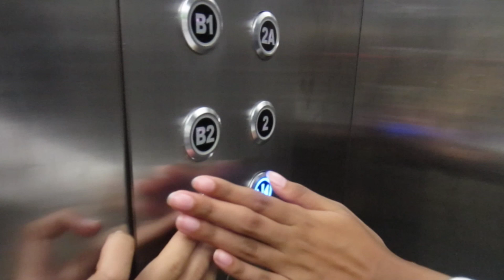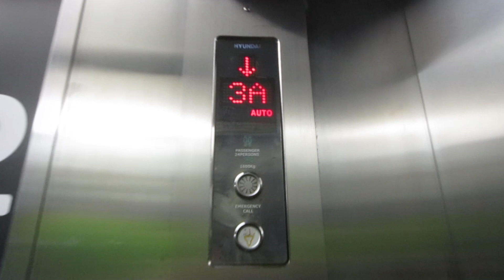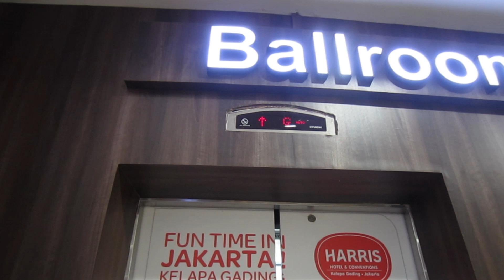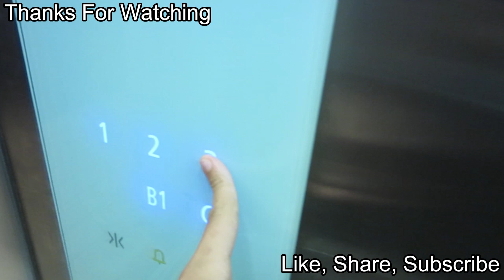(Retake) Hyundai STVF elevator at Mall Kelapa Gading 5 (CarPark), Jakarta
Retake of the hyundai STVF elevator where this elevator is mixed, carpark and ballroom access. Indeed type 40 and hall indicator on top when i at carpark, this hallcall position is like at TangCity Mall Freight CarPark. The 5th floor is Locked due no event ballroom in there.

Happy Isra Mi'Raj day everyone!

Gear type: Geared traction
Machine room type: MR
Model/Fixture: STVF/Type 40
Capacity: 1600Kg/24 Person
Floor served: B2, B1, G, 1, 1A, 2, 2A, 3, 3A, 5* *Locked
Year install: 2007
Modernized/Replace: -
History: Original

Rating film: 5/5
Taken date: 21 October 2023
Device: Canon Ixus 220 HS